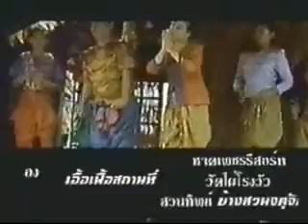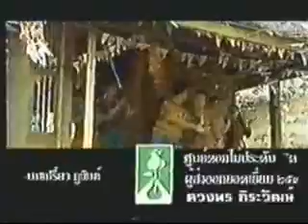Bla Boo Tong 10 [12-12]